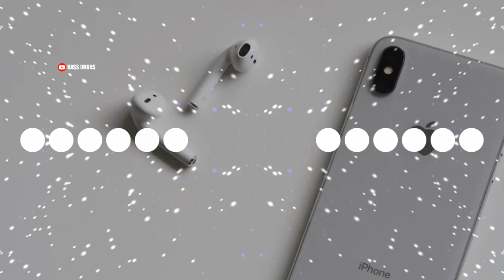I phone ringtone | drop the box | new ringtone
new english ringtone joker ringtone bgm ringtone 2019 english song tiktok latest ringtones 2019,
new english ringtone joker dj,
2020 ka new english ringtone,
new english ringtone sad killer,
new english ringtone 2000 kudi,
new khatarnak english ringtone,
2019 ka new english ringtone,